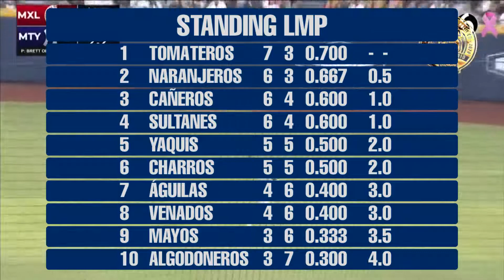2019 10 24 Podcast LMP